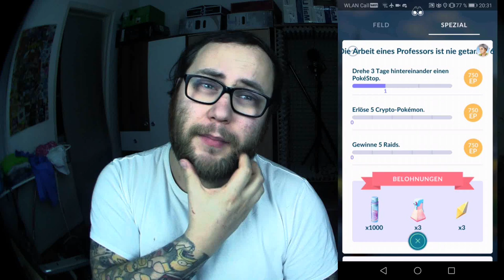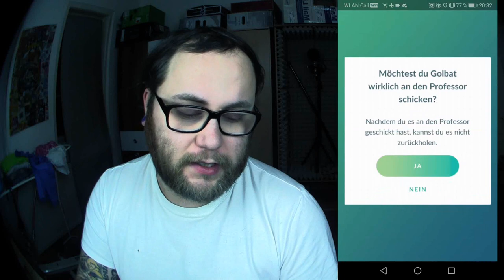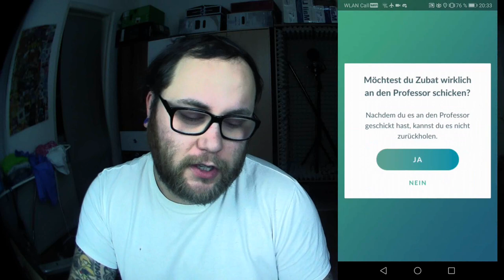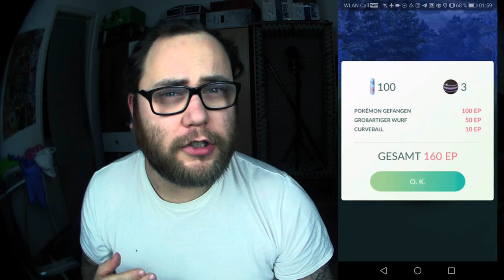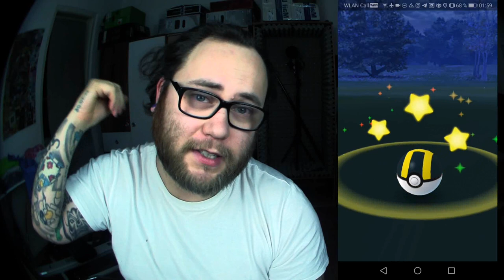26 BOMBOMS beim Fleknoil Durchbruch ... | Pokémon GO Deutsch # 616